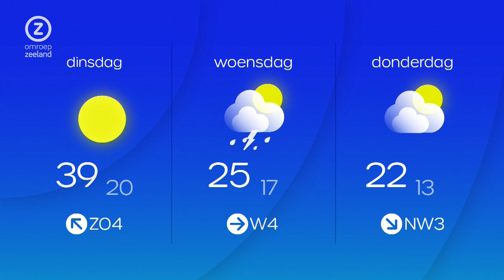Zeeland Nu, zondag 17 juli 2022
Zeeuws nieuws en achtergronden. Met vandaag: jonge statushouders op vakantie, zwemmen rond Walcheren, de Omloop van de Braakman.